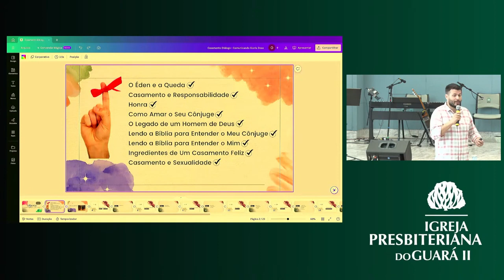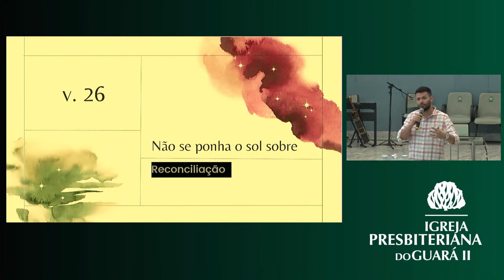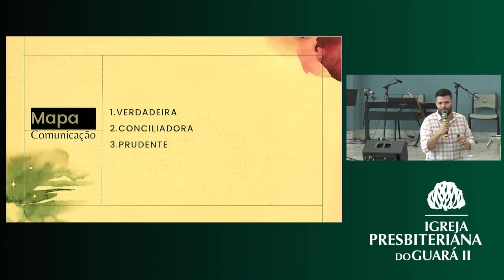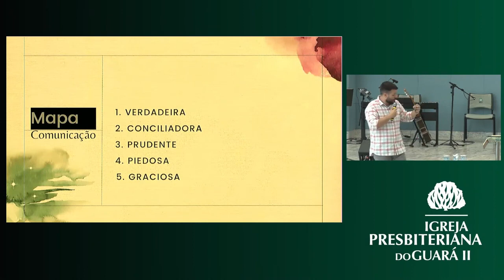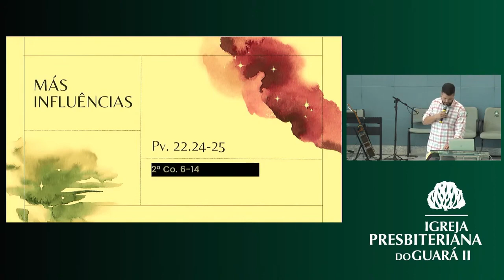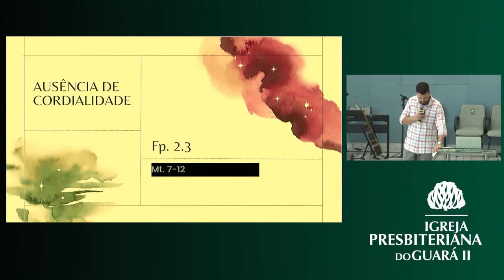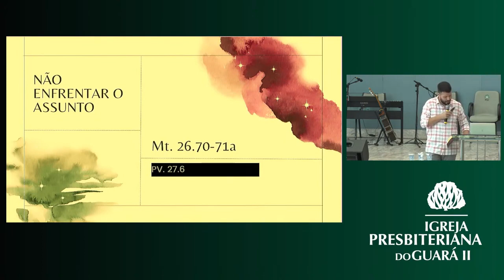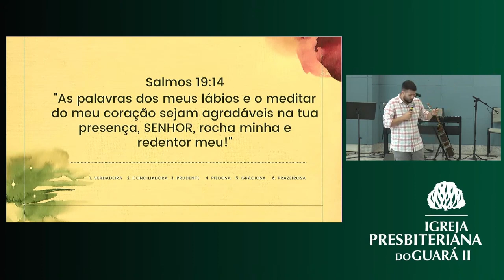Diálogo | EBD Até que a Morte os Separe - Aula 10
Professor: Presb. Osvaldo Neto

• Mensagem transmitida às 10:30h do dia 12 de novembro de 2023 na Igreja Presbiteriana do Guará II – IPGII. ⤵

💎 Acompanhe a Igreja Presbiteriana do Guará II 💎